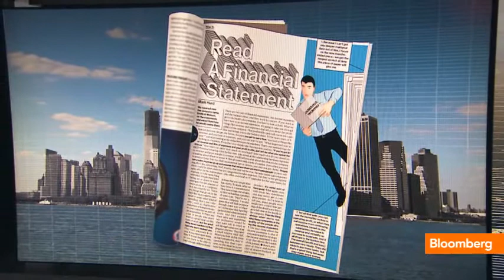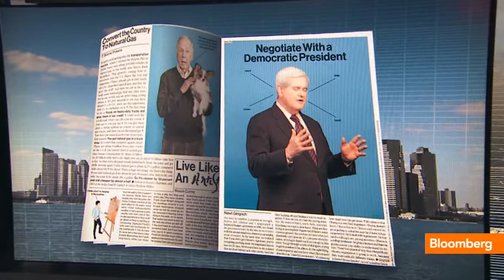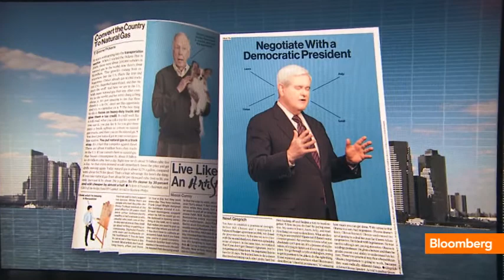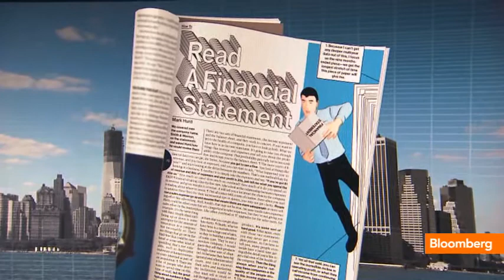How to Do Everything: Bloomberg Businessweek Offers Wisdom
April 12 (Bloomberg) -- Bloomberg Businessweek Editor Josh Tyrangiel explains how the magazine's annual "How To" issue comes together and what it reveals about the experts who offer instruction. He speaks on Bloomberg Television's "Bloomberg Surveillance."